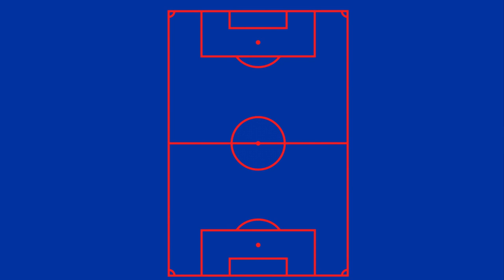TRAILER | One On One | Weston & Lindsay